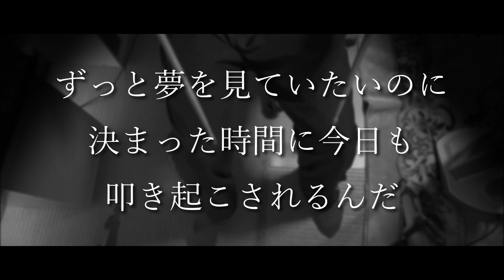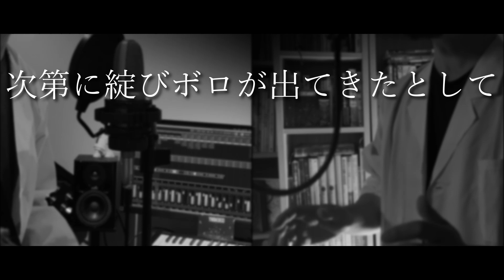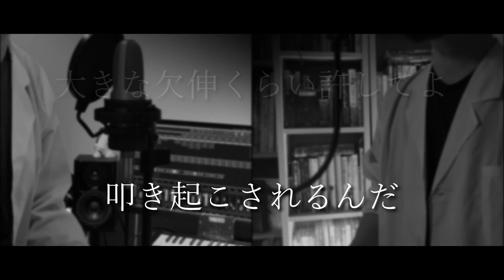【もはや原曲】King Gnu/小さな惑星 カラオケ原曲再現・オフボーカル・offvocal※ガイド無し・原曲キー・歌詞付き】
King Gnu『小さな惑星』の、原曲風ガイド無しカラオケ音源です🎤

祝『CEREMONY』発売！🎉

ぜひカラオケや楽器の練習に使ってみてください！

カラオケ音源を他の動画等でご利用の方へ🙇‍♂️

また、動画を公開されます際には是非ご一報下さい！微力ながら全力で拡散にご協力させて頂きたいです😊

皆様からのご利用コメント、是非お待ちしております！

ーーー
福野碧→ギター・ベース・MIX

葉山新一朗→ドラム・シンセ・映像編集

2019年ヒットソング最強メドレー／紅白歌合戦で聴けなかった名曲を集めて歌ってみた＆全パート弾いてみた

ーーー
☆King Gnuの歌ってみた＆再現動画はこちら

ーーー
☆歌ってみたに使える！生音再現カラオケ動画はこちら